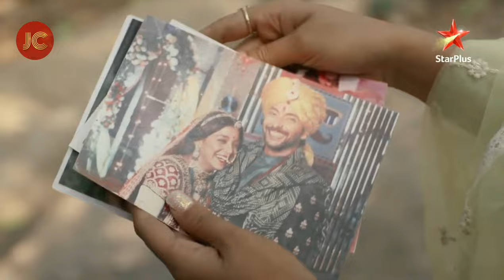[VM] Jaaniya starring Athlie| Imlie S2| Atharva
Dil Jaaniya with Atharv & Imlie. This song hold a special place in the hearts of Aryan & Imlie's fans.♥ Hope you'll like our rendition of the song and the VM. :)